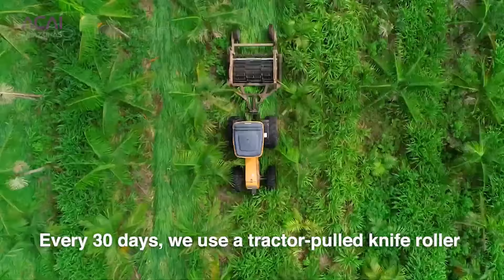Amazon Gold Berry Harvest - Tropical Berry Cultivation Technology - Acai Berry Processing Factory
The Acai Palm Tree is a rare palm known because of its edible tasty fruits that are packed full of antioxidants, amino acids and essential omegas. These fruits are used in energy drinks, weight loss products, lowering cholesterol products and so on.

Credit : Tropical Açaí Company, Açaí Amazonas Company, Amazonia Company